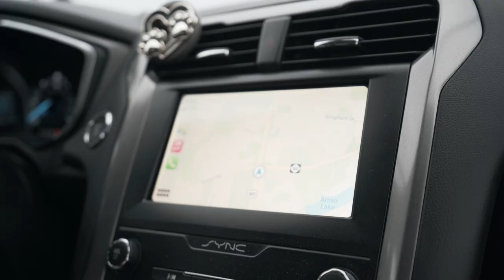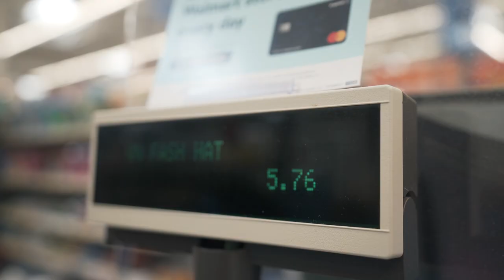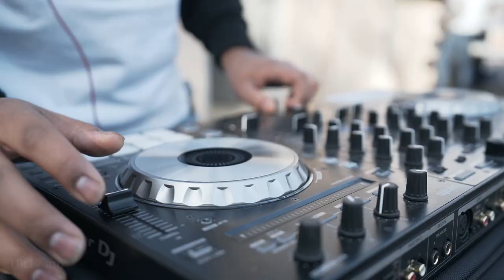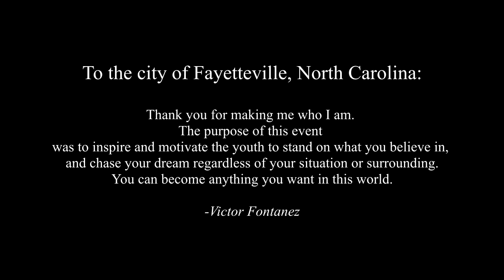Passion Over Profit - The Documentary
On December 23rd Victor Fontanez teamed up with The Two-Six Project and Barber Kings to give back to his community for the 1st Annual Christmas Giveback. Here is the full length documentary showing the inspiration, and foundation that Vic acquired to make that happen. This documentary was put together to inspire and motivate not only the youth, but anybody out there chasing their dreams. We hope this project could spark something in you that will help manifest your vision.